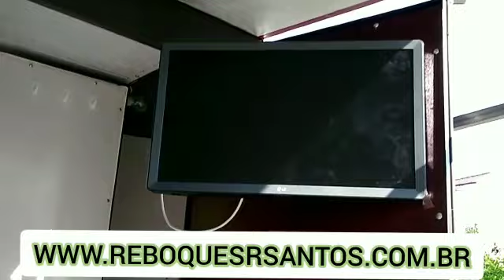Trailer Reboque para 1 cavalo à venda